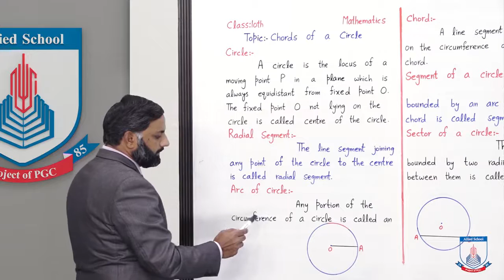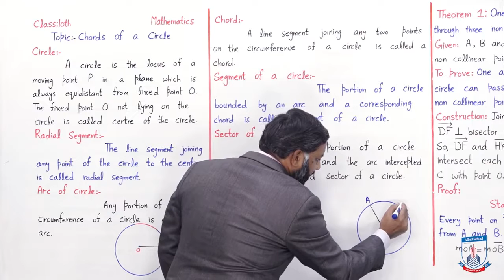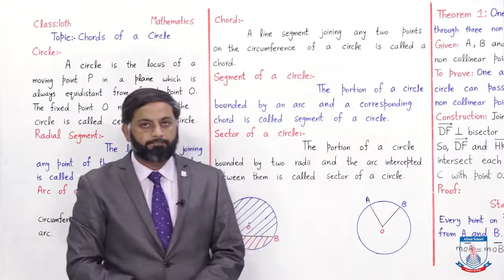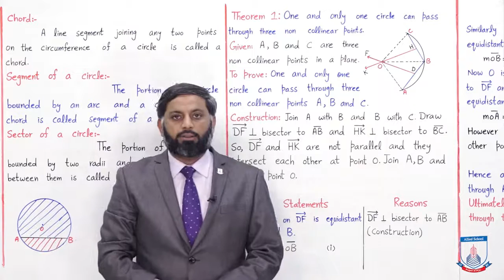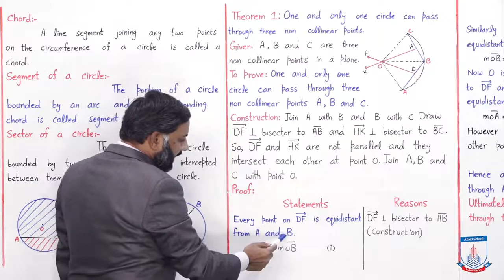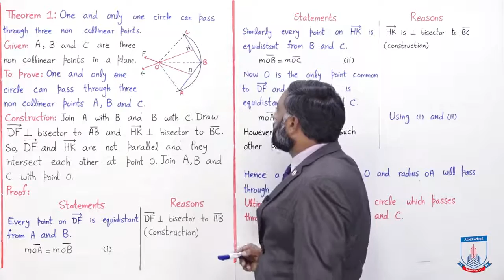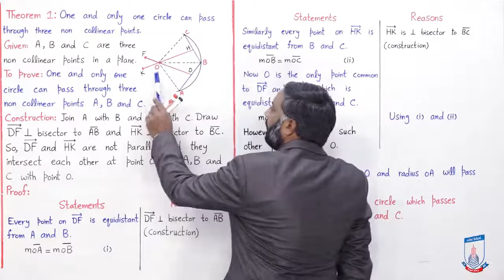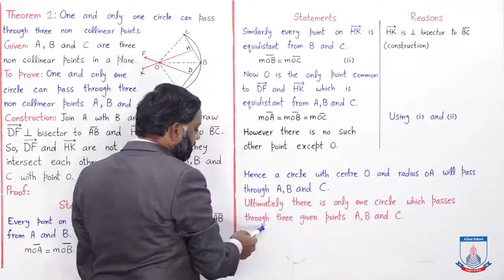Metric Exam Preparation Class 10 Mathematics Chapter 9 Lecture1 Punjab Group of college Punjab Board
Kindly write us for any other lecture of any subject of 9th and 10th